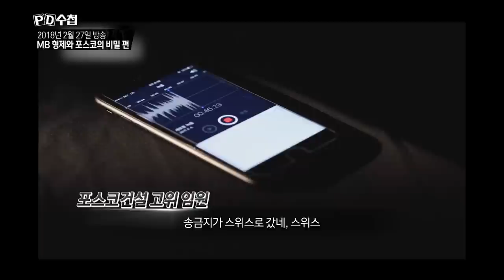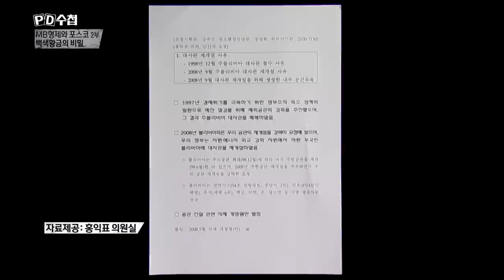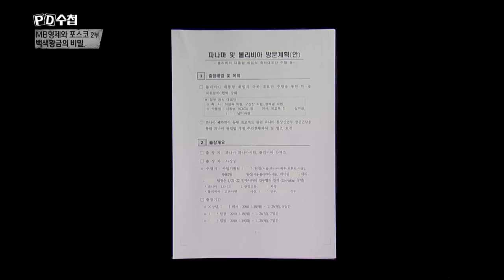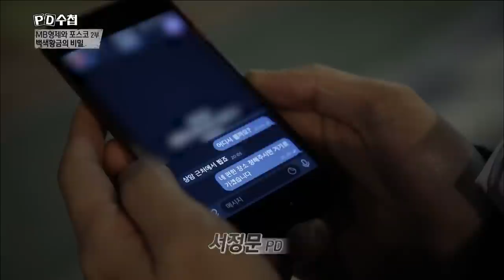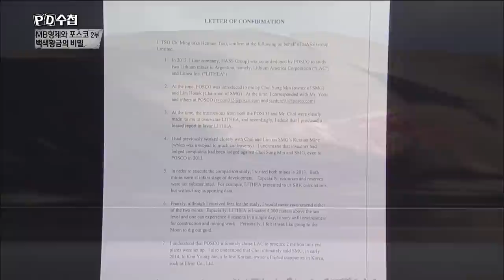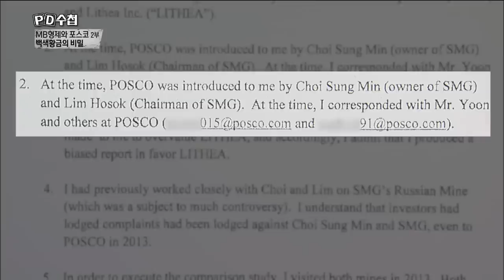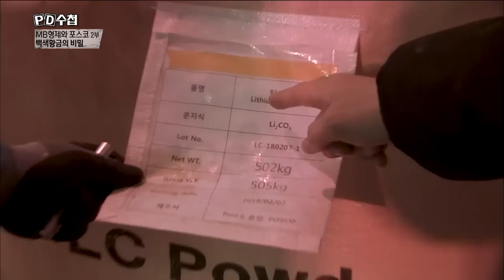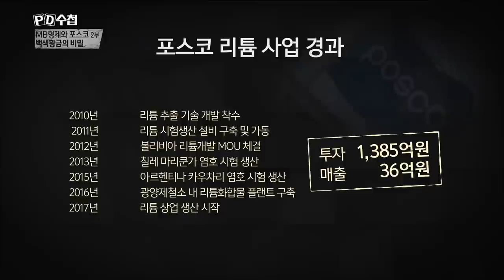MB형제와 포스코 2부 - 백색황금의 비밀 (수정본) [Full]- President Lee Myung-bak with Posco -18/03/27 - MBC PD수첩1148회